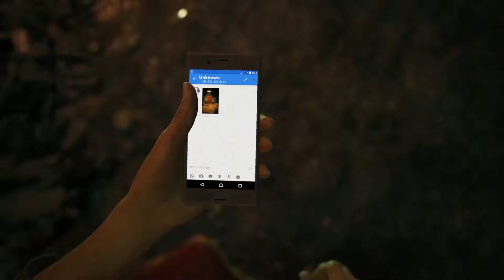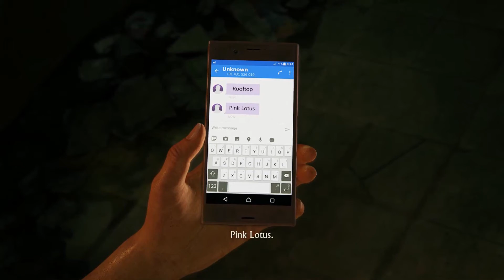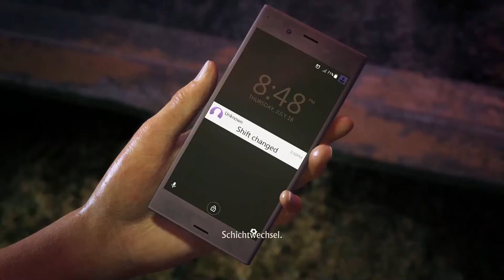Das Geheimnis der roten Tür #01 ★ Let´s Play UNCHARTED: The Lost Legacy ★ Gameplay - Walkthrough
Herzlich willkommen bei dem Lets Play von Play UNCHARTED: The Lost Legacy

Ein atemberaubendes, eigenständiges Abenteuer!

Von dem von Kritikern gefeierten Entwicklerstudio, das hinter Hits wie The Last of Us und Uncharted 4: A Thief's End steckt, kommt eine spannende, neue Reise voller Action und nervenaufreibender Gefahren.

Um ein uraltes, sagenumwobenes indisches Artefakt zu bergen und es vor einem skrupellosen Kriegsgewinnler zu retten, muss Chloe Frazer die Hilfe der renommierten Söldnerin Nadine Ross in Anspruch nehmen, die zuletzt in Uncharted 4: A Thief's End auftrat.

Zusammen müssen sie sich tief in die Berge Indiens begeben, längst verloren geglaubte Städte entdecken und sich erbitterter Konkurrenz stellen, um den legendären goldenen Stoßzahn von Ganesha zu finden.

Mein Equipment:
★ PS4 VR
★ PS4 Kamera
★ PS4 Pro
★ Facecam Samsung Galaxy S7
★ Gamecapturecard Elgato HD60

Ihr wollt mich unterstützen? Hier findet ihr den Spendenlink!